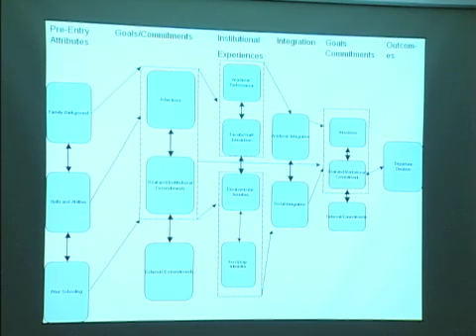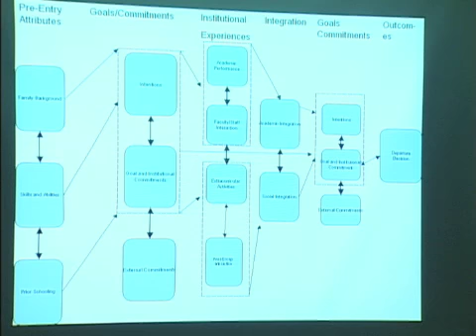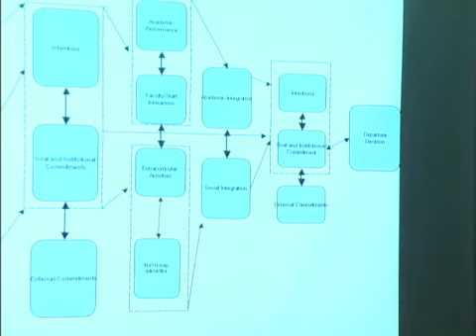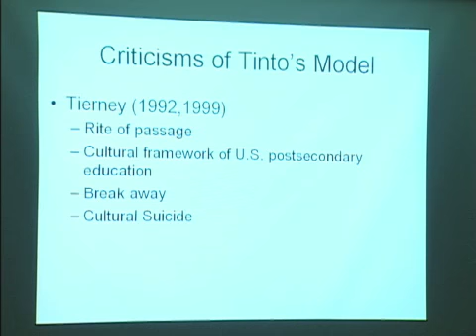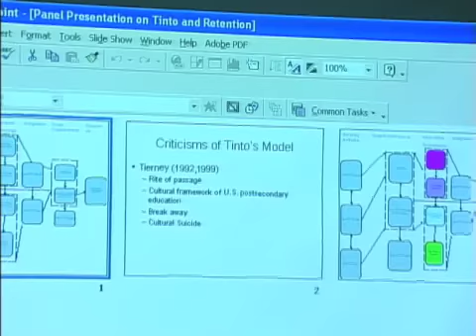Critical Race Theory // Panel Discussion at the University of Oregon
Critical Race Theory discussed at the University of Oregon.  This panel covers "Whiteness Studies" and concept of race, ethnicity and gender as cultural constructions.

00:00 - Introduction
06:10 - Racial representation in Hollywood film - Dr. Priscilla Ovalle
12:12 - Theories of race and W. E. B. Du Bois - Dr. Scott Pratt
24:24 - Student engagement on campus - AJ Peper
30:18 - Critical White Studies - Dr. Jerry Rosiek
40:18 - Diversity workshops - Dr. Timothy McMahon
53:56 - Honorable Cynthia Carlson

Audience Commentary

1:04:08 - Race in history books
1:07:42 - Response to W. E. B. Du Bois
1:12:56 - Divides in American culture
1:18:50 - Identity as one race while identifying as different cultures
1:24:38 - "Whiteness" as a concept not a race
1:33:49 - Affirmative Action and equality

Moderator:
*Dr. Scott Pratt, Associate Professor & Chair, Department of Philosophy; Acting Associate Dean, College of Arts and Sciences, University of Oregon.

Panelists:
*Dr. Timothy McMahon, Interim Development Specialist, Center on Diversity and Community (CoDaC) and Faculty Development Consultant, Teaching Effectiveness Program, Academic Learning Services, University of Oregon.

*Honorable Cynthia Carlson, Circuit Court Judge, 2nd Judicial District, State of
Oregon.

*Dr. Priscilla Ovalle, Acting Assistant Professor, Department of English.

*Dr. Jerry Rosiek, Associate Professor, Teaching and Learning, Department of
Teacher Education, College of Education, University of Oregon.

*A.J. Peper, ABD. College of Education. Graduate Teaching Fellow, Office of
Institutional Equity & Diversity.

Part of the series "Community Conversations" titled "The Unbearable Whiteness of Being". Students have asked how this concept of race has illuminated and/or complicated our understanding of identity, privilege, power and place.

Community Conversations is an academic program that is one of the Living Learning Initiatives of University Housing in partnership with the Clark Honors College, the Oregon Humanities Center, and Undergraduate Studies. The goal of Community Conversations is to stimulate intellectual curiosity, critical thinking, contrarian debate, and articulate discourse among the 3,300+ residential students at the University of Oregon.